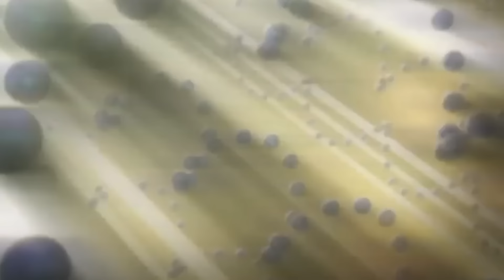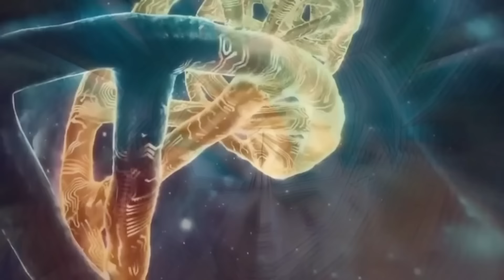GOKU THE SON OF BEERUS, THE SUPREME GOD OF SAIYAN DESTRUCTION | MOVIE 1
Beerus, being very bored, had decided to fight, but a very powerful warrior made him doubt his own existence, so he decided to take the blood of his Beerus, combining the two most powerful genetics.